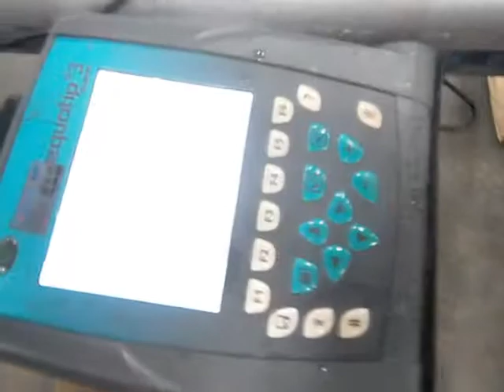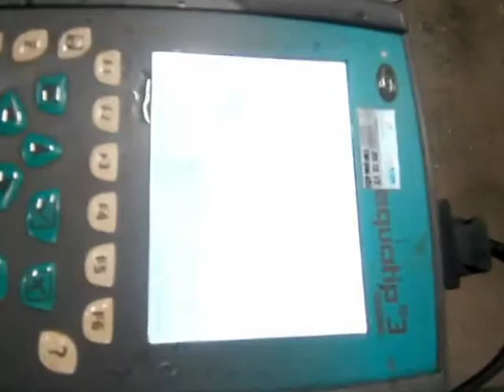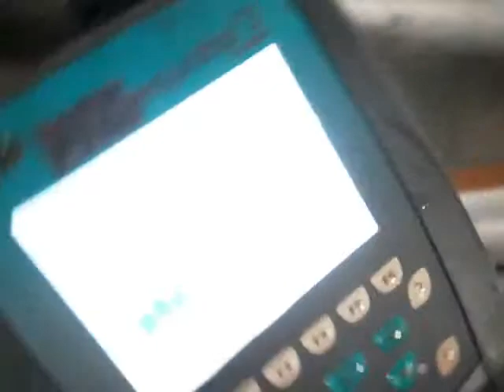How to Hardness Test of Duplex Stainless Steel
DUPLEX Introduction For many engineering applications in the petroleum and refining industry, duplex stainless steels (DSS) are the preferred material, combining characteristics of both ferritic
and austenitic stainless steel (SS) when welded correctly.  When weld-ed incorrectly, the potential to form detrimental intermetallic phases drastically increases, which could lead to a catastrophic failure.  When comparing DSS to SS, DSS is more resistant than austenitic SS to stress corrosion cracking (SCC) but not as resistant as ferritic SS; also, DSS toughness is typically superior to that of ferritic SS but not as good as austenitic SS. DSS are two phase alloys based on the iron-chromium-nickel (Fe-Cr-Ni)